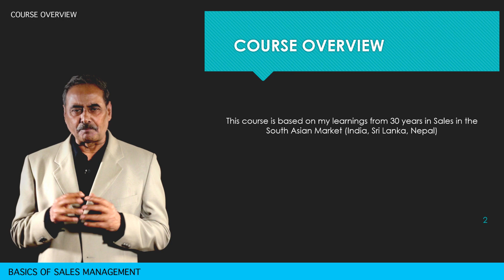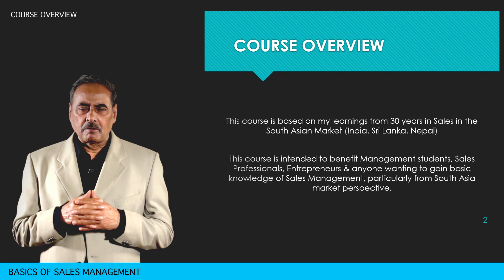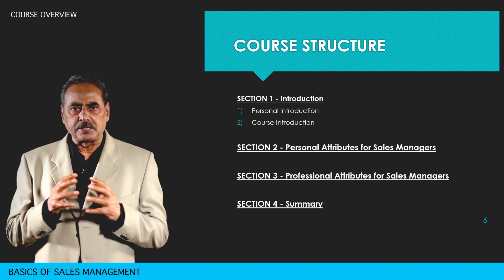Basics for Sales Managers: Course Overview (course link in description)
This course is prepared by a Sales industry veteran with over 30 years of experience in Sales in South Asia (across India, Sri-Lanka, Singapore, Bangkok & Nepal).

Madan Bajpai, started his career as a front-line sales executive in 1980s selling bottles of Thums-Up (a popular Indian Cola beverage) in rural India. Handling sales roles from FMCG to Telecom industries in a volatile Indian market when consumers had never seen a cola or a mobile phone, Madan Bajpai built a stellar career in sales that ranged from Hindustan Unilever & Coca Cola to Aircel & Airtel. He is known in the industry circles for his innovative, risk-taking approach to sales that broke away from conventional wisdom and produced exceptional results.

Through this course, Madan attempts to translate his vast knowledge and sales experience of one of the world's largest, most competitive markets to Udemy students interested in developing their knowledge & performance in Sales.

The course focuses on key Personal and Professional attributes that are key to success in Sales globally. Being an industry executive, the author has built each section of this course with several real life examples that illustrate each lecture in a simple and effective way.\

This course intends to:
Introduce students to the (real world) basics of sales management based on the author's experiences in South Asian market
Provide simple techniques that can be applied instantly to improve Sales performance
Build self-confidence and conviction necessary for last mile execution in Sales

What you’ll learn:
Basics of Sales Management
Effective Sales techniques for easy implementation
Becoming better sales managers
Principles of Sales based on real case studies from South Asian Market
Practical Sales Tips
Sales Foundation

Who this course is for:
Sales Executives Sales Managers in their early careers
Management students
Entrepreneurs